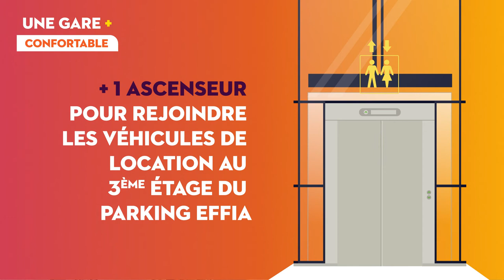La gare Matabiau se transforme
Voici une vidéo de présentation  du chantier de rénovation de la gare Matabiau, à Toulouse, qui doit s'achever à l'automne 2023.
📸 Crédit Vidéo : SNCF